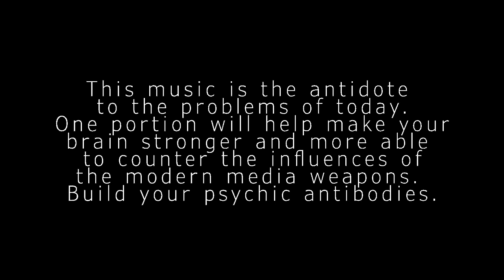Surface Impact - Eaters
Taken from the album The Astronomers Office by Eaters release 30th May 2019. Featuring raps from Obselite and Laughing Gear. Beats by Tuck Pendleton and Watchmaker.
Also available on limited cassette release through This Is Not Pop
Digital release from 30th June via Spotify / iTunes / amazon